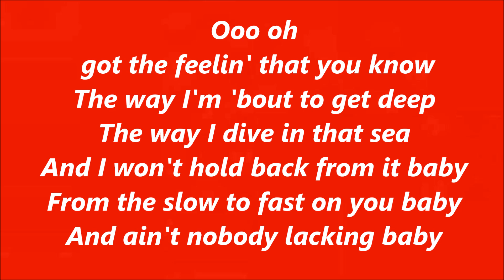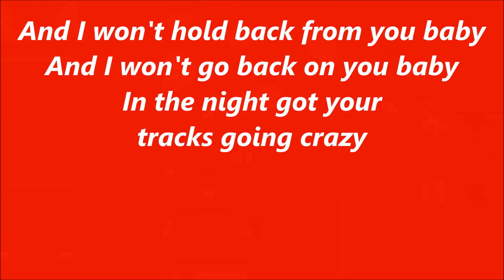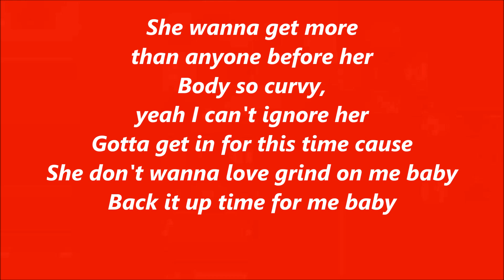Tory Lanez - Slow Grind Feat. Jacquees (Lyrics)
Listen to both of His New Mixtapes called ...